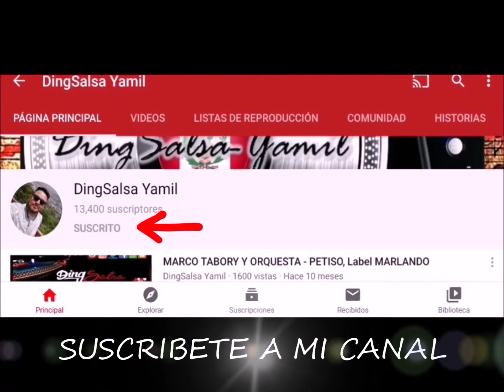ÑIKO ESTRADA - LAMENTO JIBARITO, Label ODEON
DingSalsa Yamil & DingSalsa Record

ÑIKO ESTRADA
LAMENTO JIBARITO
CANTA: VICTOR "KIKO" FUENTES
45 RPM - Label ODEON

DISFRÚTENLO!!!